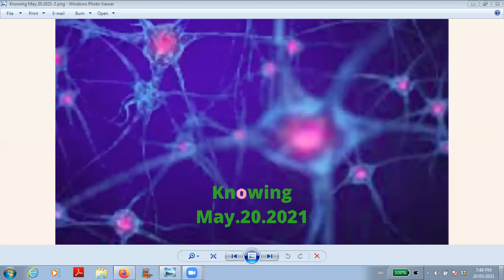Knowing May.20.2021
Dear Friends, the Podcast topic tonight is "Knowing".  The theme for May is "Know Thyself" and so tonight we focus on the finer points on knowing.  We are infinite beings experiencing life through this body.  We, in theory, have infinite knowing.  In practice though, our knowing seems to be rather limited. Knowing is like a muscle fortunately that can be deveolped if we so choose.  This is our topic of exploration.